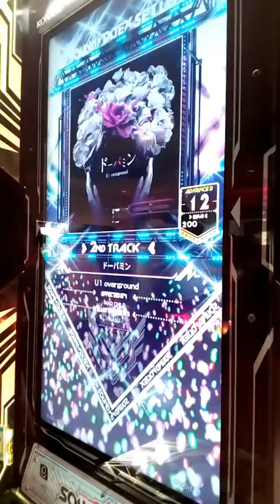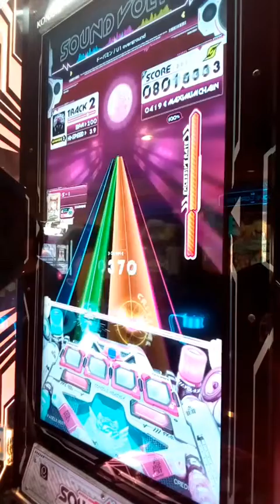[SDVX] VIVID WAVE ドーパミン (ADVANCED)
こちらもPOLICY BREAKのjubeatから移植です、コンボは後半から繋がってAAA取れました。
PLAYER:S-I
PLAYOPTION:Excessive Rate･MIRROR